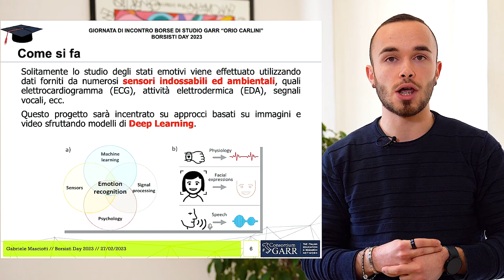Borse di studio GARR: Gabriele Masciotti del CNR ISTI ci parla del suo progetto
Borse di studio GARR "Orio Carlini"

Gabriele Masciotti del CNR ISTI ci parla del suo progetto: Human‐Centered Intelligence For Emotional State Recognition Through Cross‐Modal Distillation